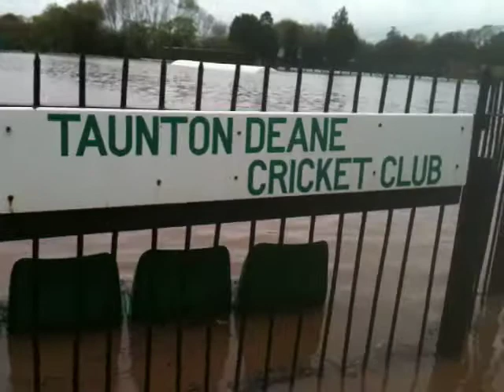Flood stop play at TDCC!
Flash flood hit centre of Taunton and flood cricket ground a week eofre the season.

NAME: Steve Nelson
LOCATION RECORDED: Taunton Deane Cricket club and Vivary park